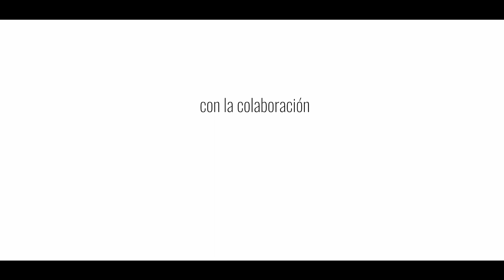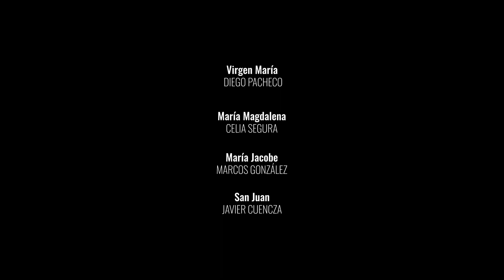PLACNTUS MARIAE. Drama litúrgico S. XIV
Drama Litúrgico S.XIV
Producción: MASPELICULAS SL
Dirección y Montaje: Pablo Más
Dirección Musical: Rubén Pacheco
Reparto:
Virgen María: Diego Pacheco
María Magdalena: Celia Segura
María Jacobe: Marcos González
San Juan: Javier Cuenca

Ficha técnica:
Maestro de canto: José Antonio Cecilia
Realización: Pablo Más
Ingeniero de sonido: Manuel Maldonado
Cámara: Jaime Brotons
Escenografía: Wenceslao Pérez y José Vicente Bonete
Iluminación: Nazario González